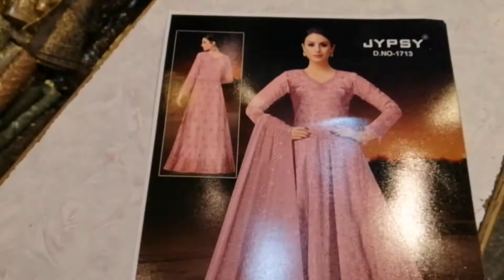Indian Maxy | Bridal Maxy Latest Design | Goun Maxy | Affordable Prices | 2022 Wedding Dresses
In this video you can watch Indian Maxy | Bridal Maxy Latest Design | Goun Maxy | Affordable Prices | 2022 Wedding Dresses |

Cash on dilvery available

Shop name : Al Madina Silk
Address : Shop No A 16
Beijing plaza college road china market near liaqat bagh muree road rawalpindi